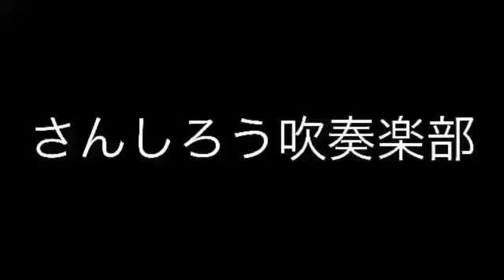【毎日吹奏楽部あるある動画２４２日目】《吹奏楽コンクールにおいての闘いとは》